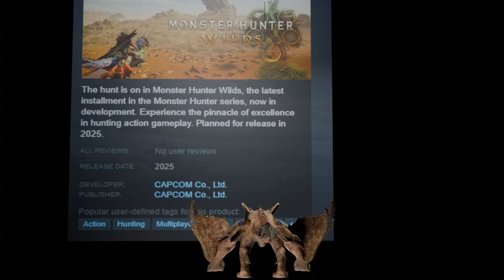Monster Hunter Wilds' Terrible Secret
OH NO

(for anyone concerned, the tags are user-defined)
monster hunter animation made in Blender